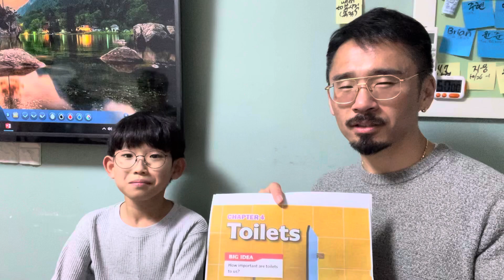초등생 영어 발표 1